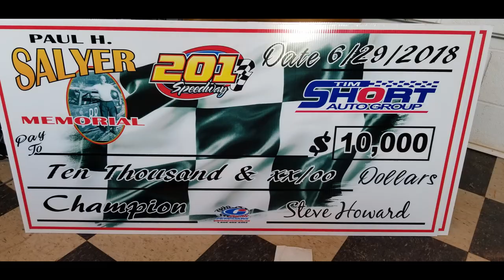K73 Kevin Mullett - Super Late Model - 6-29-18 201 Speedway - In Car Camera